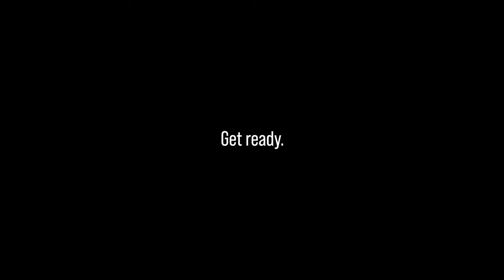The Savannah Underground (Immersive Horror Theatre)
Get ready! Starting June 4th, The Savannah Underground opens permanently in Savannah, GA. Twenty person max per show.

The Savannah Underground is an immersive horror theatre that tells three famous Savannah ghost stories. The first is The Legend of Alice Riley, the second is Boo Hag Folklore, and the third is the Saint Julian St. Demon House.

Whether you live in Savannah, or are just visiting, we highly recommend you put this on your "Things to do in Savannah" list.